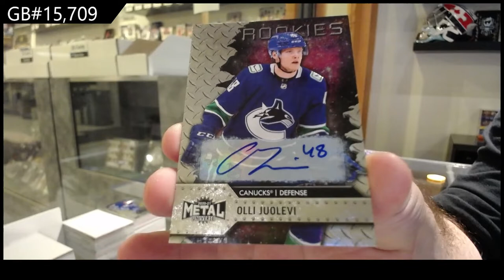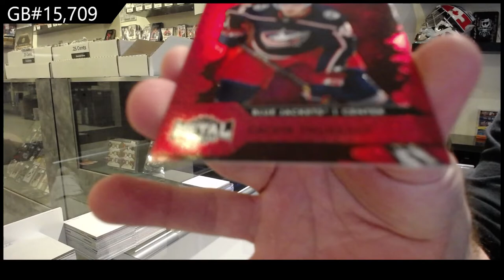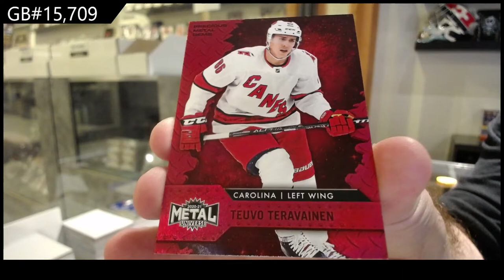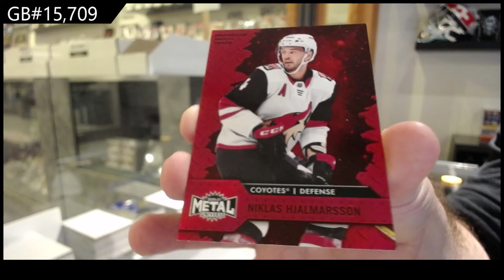20-21 Upper Deck Metal Universe Hockey 3 Box Break - C&C GB #15,709